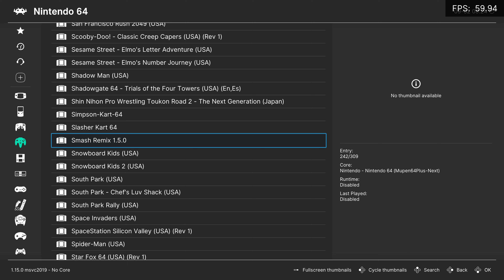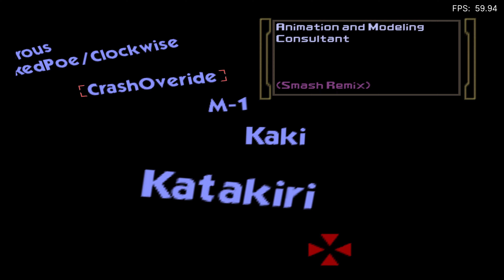Smash Remix 1.5.0 Mod Xbox Series X Gameplay ( N64 )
Description By: The "Official" Rom Hack Database

Incredible new updates! New colors for teams, over a dozen brand new stages, a gallery, and a music soundtrack! Also, new board the platform stages, and race to the finish stages! You can even remix them, making it randomized every time! Now you can choose what pokemon comes out to attack! New weapons, a new charged attack element to every fighter (AWESOME), and endless barrels, so launching them will be fun! Stages have also been updated, a long with every character having a polygon..But it wouldn't be a Smash update with new fighters... Ebisumaru (Goemon) steals the show, Dragon King claims the throne, and after much requests and anticipation... BANJO-KAZOOIE joins the Smash Remix family! Each fighter has their own movesets, new charged attacks, and polygon counterparts. A must have for Smash Remix enthusiasts! Works on emulators and real hardware. I hope you all enjoy the video!